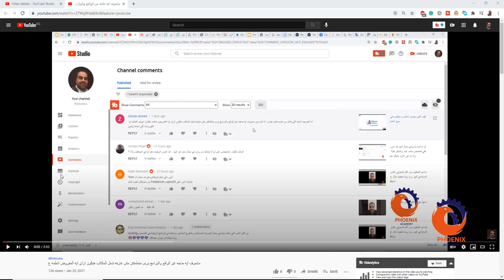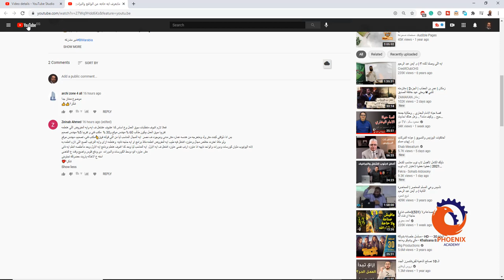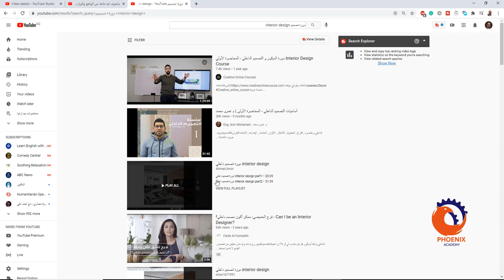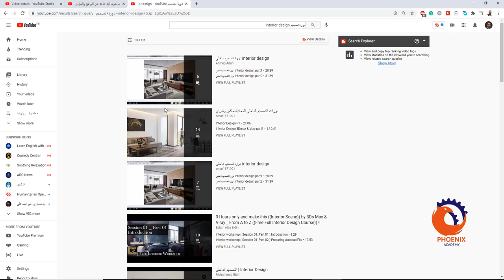ولو مثلا اخترت خلاص مجال وعاوزه اشتغل فيه طيب ايه المفروض اتعلمه مثلا برامج او ايه حاجه تانيه وهتعل